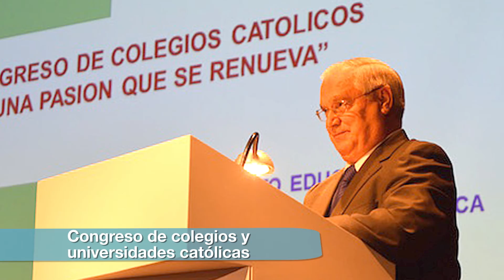Iglesia de Santiago AL DÍA: Primer encuentro Arquidiocesano de Animación Bíblica de la Pastoral